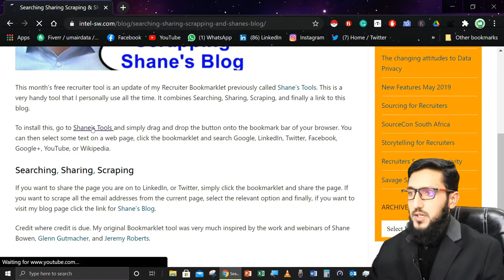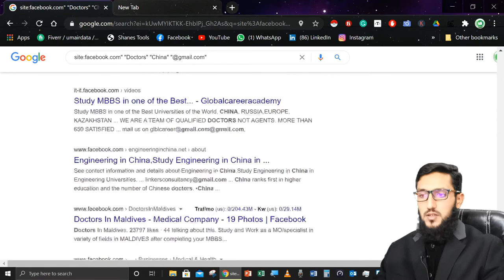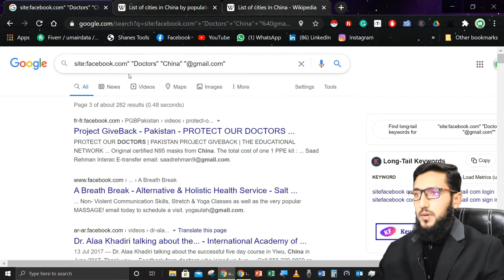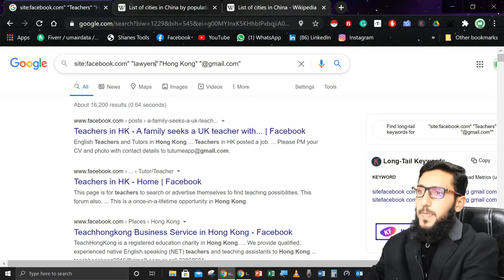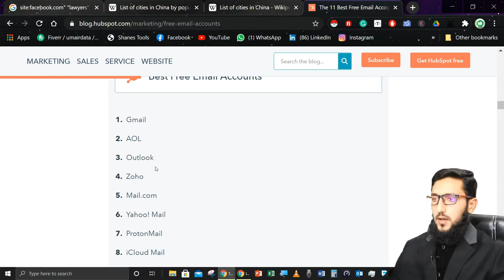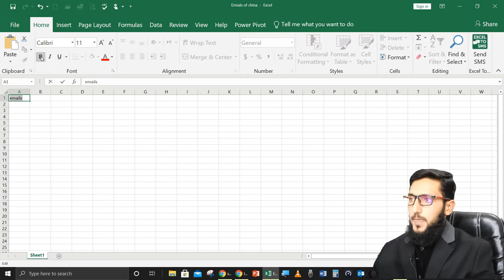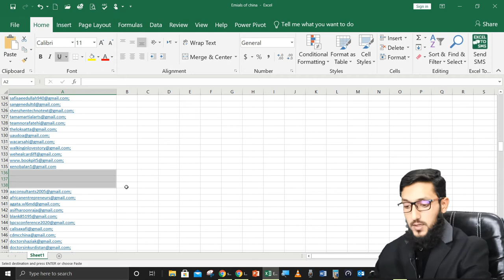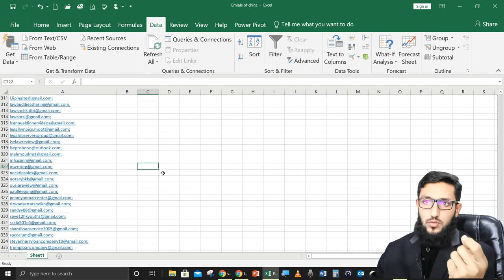Insurance | Lawyer Mortgage |Attorney | Donate | Conference | ElectricityInsurance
compare car insurance online
buy car insurance online
auto insurance
professional indemnity
general liability insurance
e&o insurance
business insurance
car insurance
insurance quotes
Insurance
Lawyer
Mortgage
Attorney
Conference call
Degree
Credit
Electricity
SEO
motorcycle lawyer
accident attorney
accident lawyers firm
accident lawyer
car wreck lawyer
car lawyer
Conas ríomhphoist a scrape
Come raschiare le e -mail
メールをこする方法
Cara ngikis email
ಇಮೇಲ್‌ಗಳನ್ನು ಹೇಗೆ ಉಜ್ಜುವುದು
Электрондық поштаны қалай сындыруға болады
របៀបដើម្បីកោសអ៊ីម៉ែល
Uburyo bwo Guhagarika imeri
Электрондук почталарды кантип сүртүү керек
이메일을 긁는 방법
Meriv çawa e-nameyên scrap bike
ວິທີການຂູດອີເມວ
Quam ad radium emails
Kā nokasīt e -pastus
Kaip nuskaityti el. Laiškus
Wéi Dir E-Maile scrape
Како да ги исфрлите е -поштата
Ahoana ny fomba hanodinana ny mailaka
Cara Mengikis E -mel
ഇമെയിലുകൾ എങ്ങനെ ചുരണ്ടണം
Kif tinbarax l-emails
Me pehea te whiu i nga imeera
ईमेल कसे स्क्रॅप करावे
Хэрхэн имэйл илгээх вэ
कसरी ईमेलहरू स्क्र्याप गर्ने
Hvordan skrape e -post
ଇମେଲଗୁଡିକ କିପରି ସ୍କ୍ରାପ୍ କରିବେ |
د بریښنالیکونو سکریپ کولو څرنګوالی
نحوه خراش دادن ایمیل
Jak zeskrobać e -maile
Como raspar e -mails
ਈਮੇਲਾਂ ਨੂੰ ਖੁਰਕਣ ਲਈ ਕਿਵੇਂ
Cum să zgâriați e -mailurile
Как скрепить электронные письма
Faʻafefea ona e scrape imeli
Како стругати е-пошту
Maitiro Ekutsvagisa Magetsi Email
اي ميلن کي اسڪرپٽ ڪيئن ڪجي
ඊමේල් සීරීමට ලක් කරන්නේ කෙසේද?
Ako zoškrabať e -maily
Kako strgati e -poštna sporočila
Sida loo xoqo emayllada
Mokhoa oa ho Schape Li-imeiles
Cómo raspar los correos electrónicos
Kumaha éduk
Jinsi ya kufuta barua pepe
Hur man skrapar e -postmeddelanden
Paano mag -scrape ng mga email
Чӣ тавр имейлҳоро хароб кардан мумкин аст
மின்னஞ்சல்களை எவ்வாறு துடைப்பது
Электрон хатларны ничек таркатырырга
ఇమెయిళ్ళను ఎలా గీయాలి
วิธีขูดอีเมล
E -postalar nasıl kazınır
E-poçtalary nädip döwmeli
ئېلېكترونلۇق خەتنى قانداق قىلىپ چىقىش كېرەك
Як скребти електронні листи
ای میلز کو کھرچنے کا طریقہ
Elektron pochta xabarlarini qanday yuborish kerak
Cách cạo email
Sut i grafu e -byst
Ungayifumana njani i-imeyile
ווי צו שאָבן ימיילז
Bawo ni lati scrape imeeli
Ungakufaka kanjani ama-imeyili
Hoe om e -pos te onttrek
Si të nxirrni postë elektronike
ኢሜይሎችን እንዴት እንደሚወጡ
كيفية استخراج رسائل البريد الإلكتروني
Ինչպես հանեք էլ
E-poçtları necə çıxarmaq olar
Nola atera mezu elektronikoak
Як здабыць электронныя лісты
কীভাবে ইমেলগুলি বের করবেন
Kako izvlačiti e-poštu
Как да извлечете имейли
အီးမေးလ်များကိုထုတ်ယူနည်း
Com extreure correus electrònics
Momwe mungapezere maimelo
如何提取电子邮件
Cume estrarre e-mail
Kako izvući e -poštu
Jak extrahovat e -maily
Sådan udtrækkes e -mails
Hoe u e -mails kunt extraheren
How To Extract Emails
Kiel ĉerpi retpoŝtojn
Kuidas e -kirju välja tõmmata
Sähköpostiviestien poiminta
Comment extraire des e-mails
Hoe kinne jo extrails ekstrahearje
googletranslate(B50,"en","ff")
Mar a chuireas tu a-mach puist-d
Como extraer correos electrónicos
როგორ ამოიღოთ ელ.წერილი
So extrahieren Sie E -Mails
Πώς να εξαγάγετε μηνύματα ηλεκτρονικού ταχυδρομείου
ઇમેઇલ્સ કેવી રીતે કા ract વા માટે
Ki jan yo ekstrè Imèl
Yadda ake cire imel
כיצד לחלץ מיילים
ईमेल कैसे निकालें
Hogyan lehet kibontani az e -maileket
Hvernig á að draga tölvupóst
Etu esi ewepu ozi ịntanetị
Cara mengekstrak email
Conas ríomhphoist a bhaint amach
Come estrarre email
メールを抽出する方法
Cara Ngekstrak Email
ಇಮೇಲ್‌ಗಳನ್ನು ಹೇಗೆ ಹೊರತೆಗೆಯುವುದು
Электрондық поштаны қалай шығаруға болады
វិធីដកស្រង់អ៊ីមែល
Nigute ushobora gukuramo imeri
Электрондук почта билдирүүлөрүн кантип алуу керек
이메일을 추출하는 방법
Meriv çawa e-nameyan derxe
ວິທີການສະກັດອີເມວ
Quam ut Emails Emails
Kā iegūt e -pastus
Kaip išgauti el. Laiškus
Wéi Dir E-Maile extrahieren
Како да извлечете е -пошта
Ahoana ny fomba hisintona ny mailaka
Cara mengekstrak e -mel
ഇമെയിലുകൾ എങ്ങനെ എക്സ്ട്രാക്റ്റുചെയ്യാം
Kif estratt emails
Me pehea te tango i nga imeera
ईमेल कसे काढायचे
Имэйл хэрхэн авах вэ
कसरी ईमेलहरू निकाल्ने
Hvordan du henter ut e -post
ଇମେଲଗୁଡିକ କିପରି ବାହାର କରିବେ |
د بریښنالیکونو استخراج څنګه
نحوه استخراج ایمیل
Jak wyodrębnić e -maile
Como extrair e -mails
ਈਮੇਲਾਂ ਨੂੰ ਕਿਵੇਂ ਕੱ Exple ਣਾ ਹੈ
Cum se extrage e -mailuri
Как извлечь электронные письма